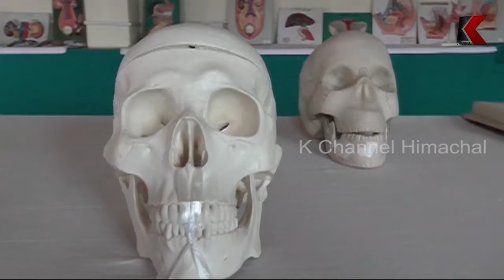सड़क पर गड्ढे या गड्ढों पर सड़क ?